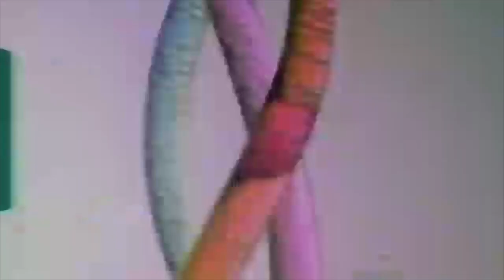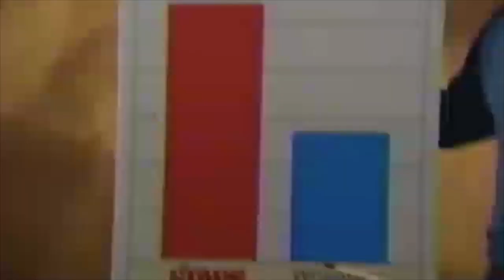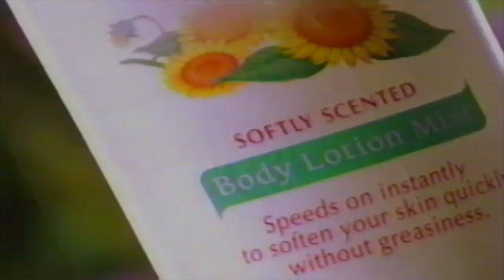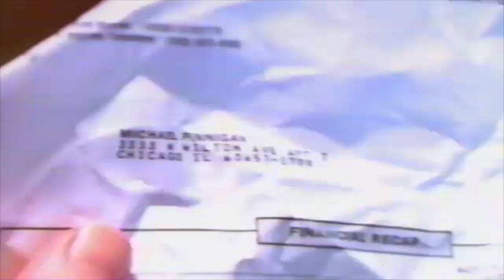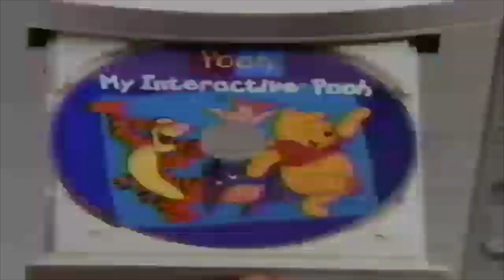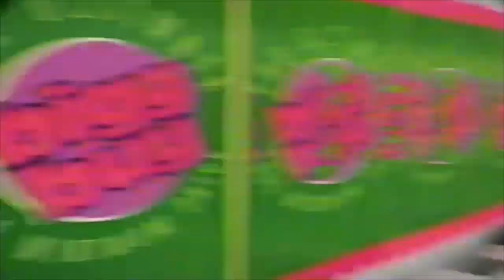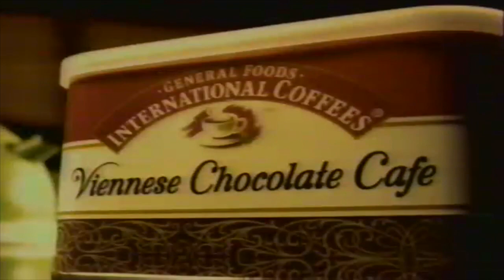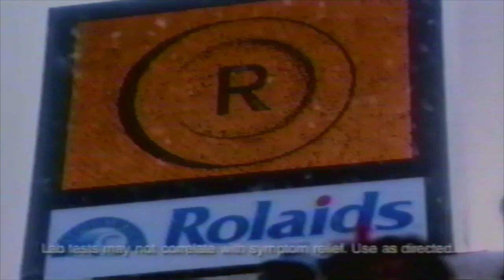Commercials From 1998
Commercials from the year 1998.